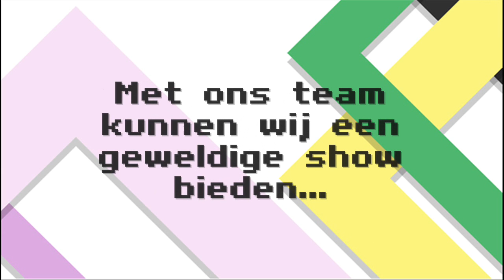Pixel Walkers commercial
Team:

ddhiscool
Heroxis
Brecht-vdn
.:sgatjj-m:.
Amoris
Industrials
.::phanpy::.
DUFKIN
merlies
Ultimed

De rechten van de muziek behoort tot zijn rechtmatige eigenaar.